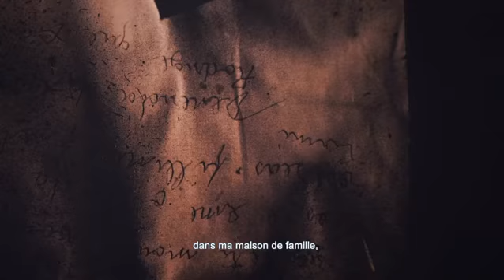Territorio de fogo d’Esmeralda Da Costa pour L’Echo du silence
Esmeralda Da Costa
Territorio de Fugo, 2020
L’Echo du silence, exposition collective du 9 au 20 septembre au 16b rue Danton, Le Kremlin-Bicêtre
Producteur : CulturFoundry
Commissaires : Valérie Delaunay et Clarisse Russel
Réalisateur : Wipart
Presse : Alta Volta
Parcours VIP d’Art Paris Art Fair du 9 au 13 septembre 2020

« Des verres brisés, une lettre embrasée, la vision altérée d’une cuisine, les images de la série Território de Fogo sont le recueil amer et douloureux d’un incendie dans un foyer familial. Objets calcinés par les flammes, l’artiste Esmeralda Da Costa interroge le feu comme élément de destruction. Les images deviennent les traces d’un embrasement furtif qui ne laisse que les vestiges d’un passé. Esmeralda cherche ainsi à montrer l’impact du feu, qui par la destruction qu’il provoque, tend vers la réminiscence. La mémoire est ainsi enclenchée par le concept même de perte. Le feu ravive les souvenirs tout en étant la cause de leur disparition. Ces mémoires sont multiples. Elles évoquent parfois l’intime mais aussi la banalité du quotidien. »
Texte de Clarisse Russel